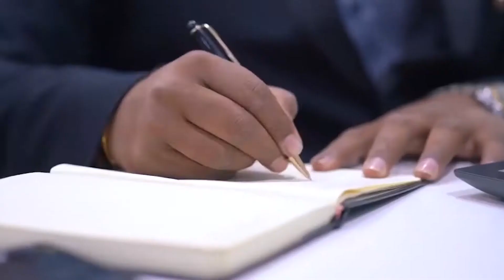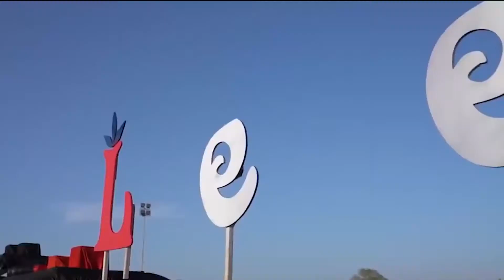TEXT HEADLINE | 17-11-2022 | BS9 TV NEWS